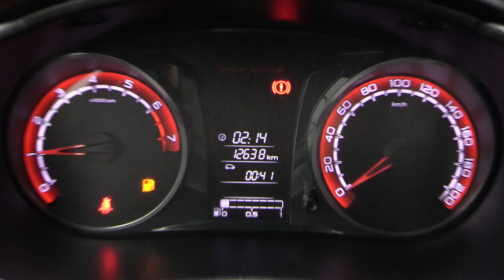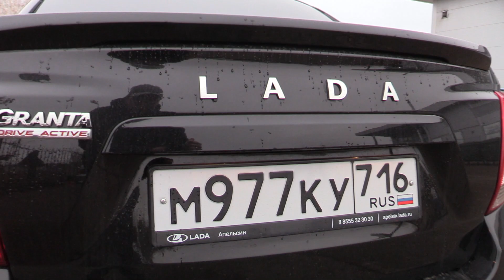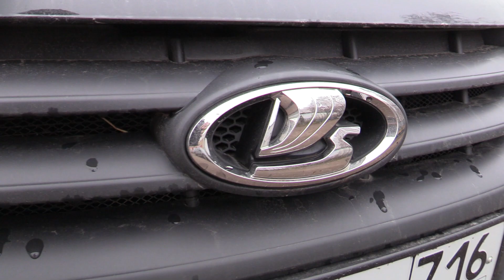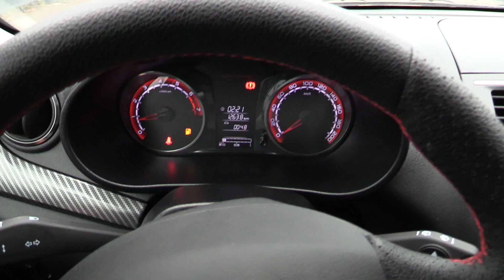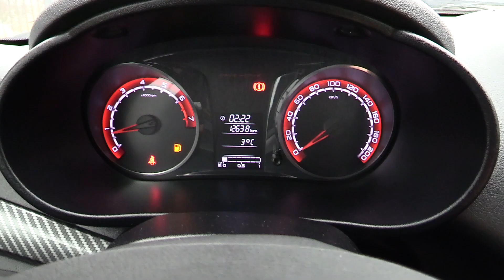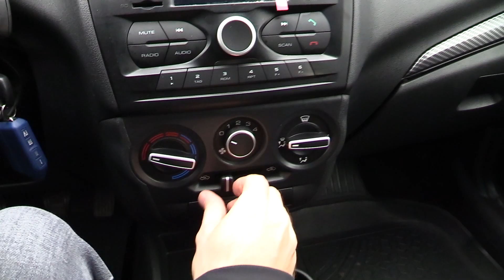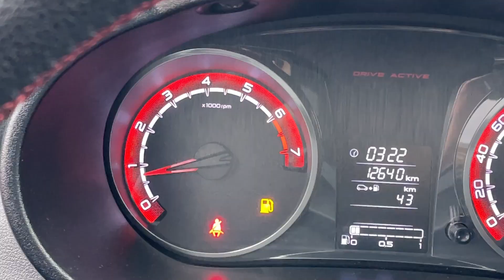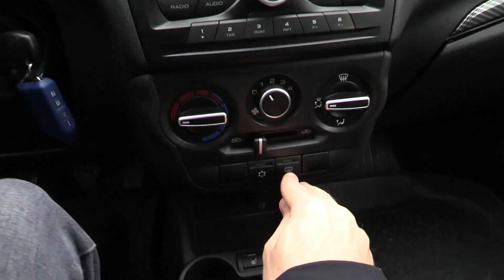2023 LADA GRANTA DRIVE ACTIVE. Обзор (интерьер, экстерьер, двигатель).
2023 LADA GRANTA DRIVE ACTIVE. Обзор (интерьер, экстерьер, двигатель).